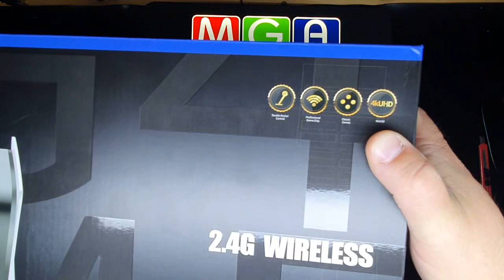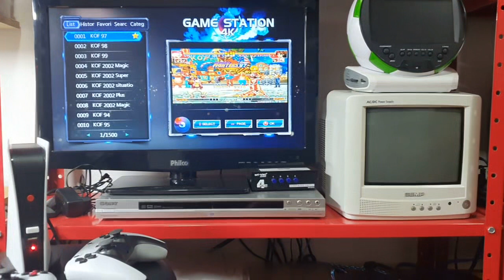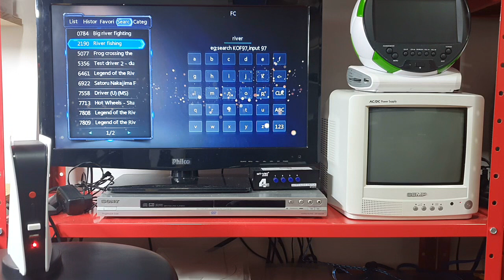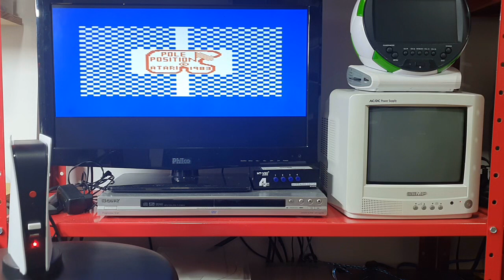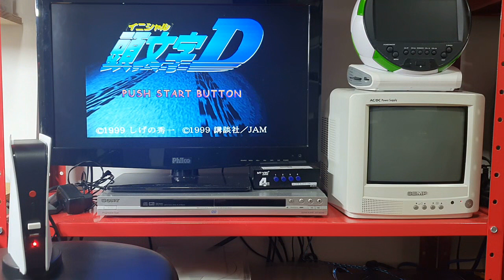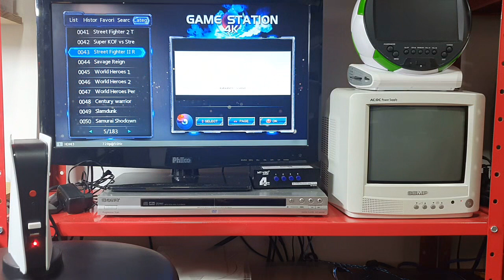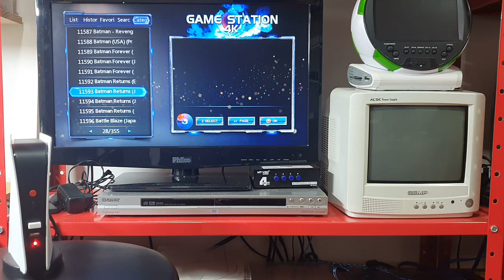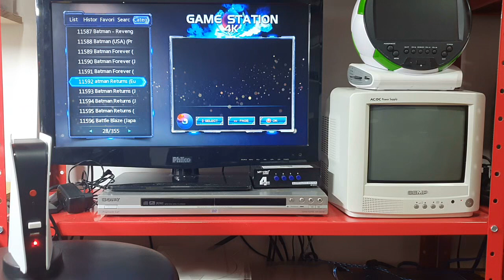Unboxing #06 - PS5 Mini Multijogos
Unboxing do console multijogos parecido com um PS5 mini.